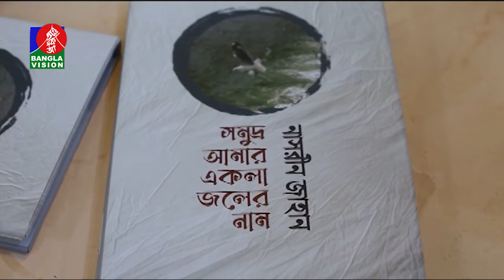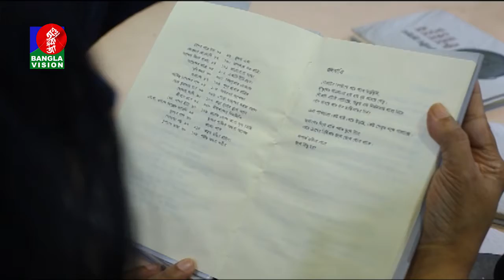কথাসাহিত্যিক নাসরীন জাহানের নতুন বই এসেছে এবারের গ্রন্থমেলায় | Banglavision